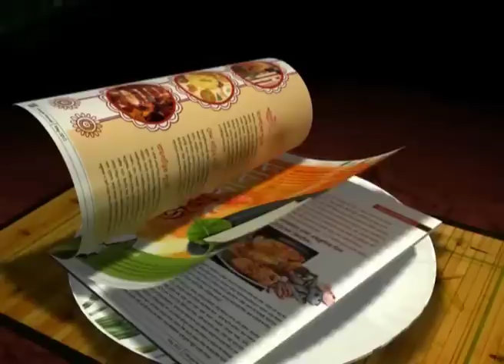Exclusive : Wriddhiman Saha ready to face thunder Down Under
Wriddhiman Saha Spoke to XtraTime in an Exclusive interview and shared his thoughts before leaving for the tour Down Under.
From Facing the fiery Aussie pace attack to handling the nasty sledging,Saha Said about it all.